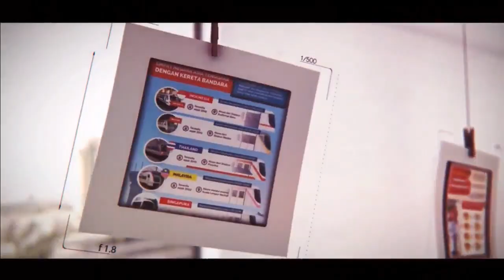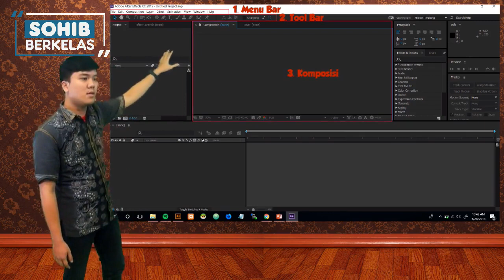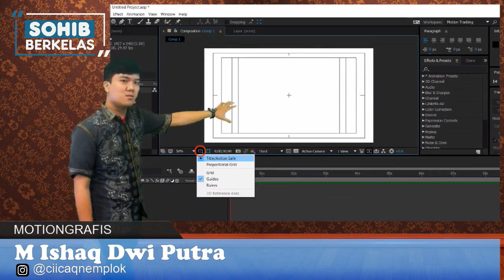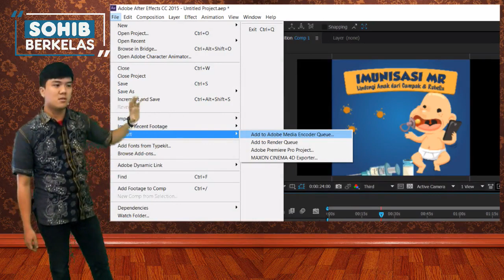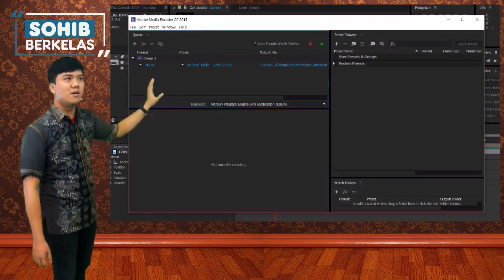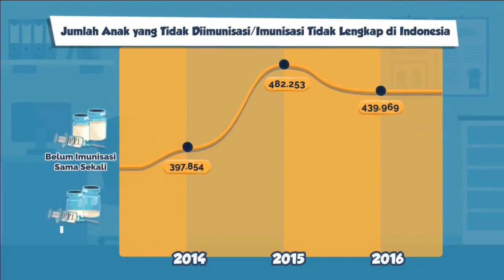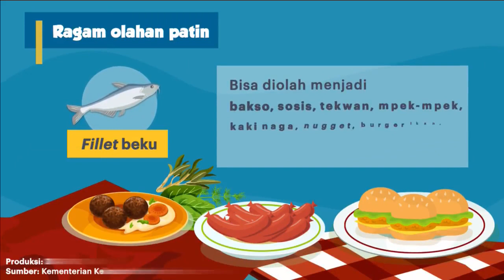[Video] LIVE Sohib Berkelas Episode 8: Tutorial Dasar Motiongrafis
LIVE Sohib Berkelas Episode 8:  Tutorial Dasar Motiongrafis

ini merupakan video LIVE Edisi 8 SohIB Berkelas dengan tema Tutorial Dasar Motiongrafis.

SohIB Berkelas merupakan Progam Baru IndonesiaBaikID yang disajikan sebagai wahana belajar infografis dan motion grafis.